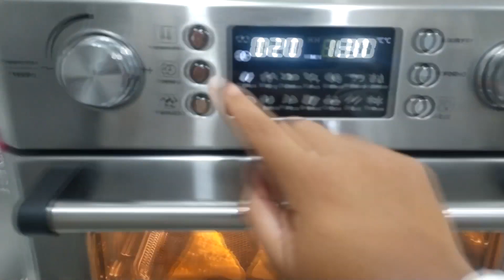ESFIHA COM MASSA DE PASTEL EM 20 MINUTOS NO FORNO AIRFRYER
ESFIHA COM MASSA DE PASTEL EM 20 MINUTOS NO FORNO AIRFRYER SLOW JUICER!

A MARCA SLOW JUICER BRASIL®
👉 Eletrodomésticos e produtos para o lar

Bolo de Abacaxi
Bolo de Limão
Empada de Queijo
Lasanha
Maizena
Massa Folheada
Pastel de Forno
Pudim de leite
Salgado
Torta de Presunto e Queijo
Tortelete Leite Condensado
Pão de Queijo
Pizza